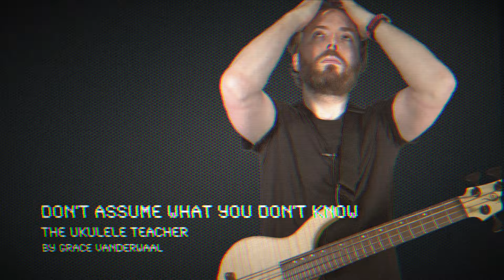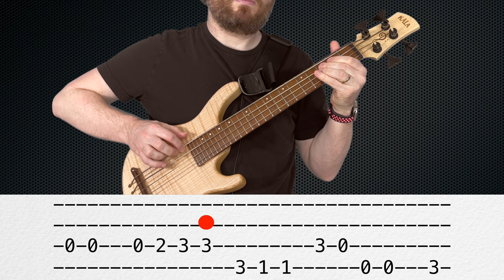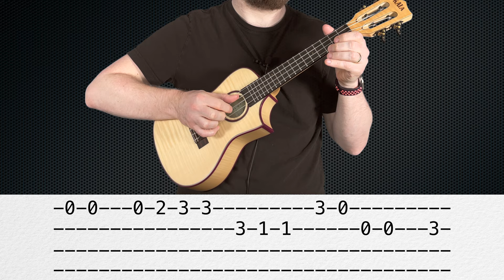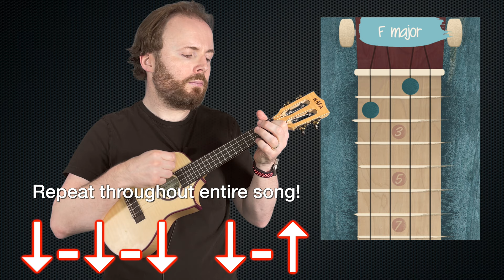Don't Assume What You Don't Know - Grace Vanderwaal - BASS UKULELE TUTORIAL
Here's a bass ukulele tutorial AND cover for the new Grace Vanderwaal song: Don't Assume What You Don't Know. Don't have a bass ukulele? No problem! I'll also teach you how to play it on the regular uke!

KALA STORE (Follow this link for great deals and an exclusive discount!)

AMAZON STORE (I get a small % from any sale made through this link)